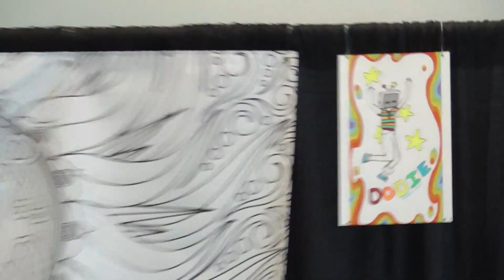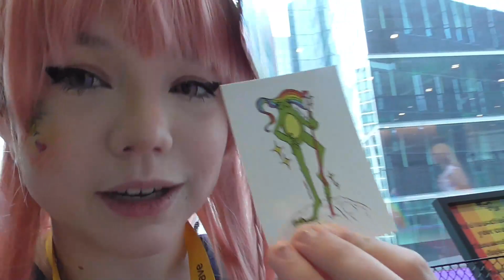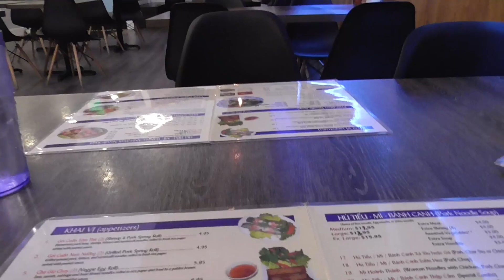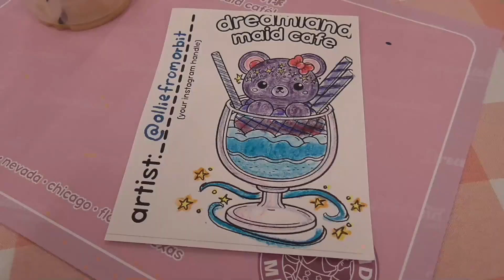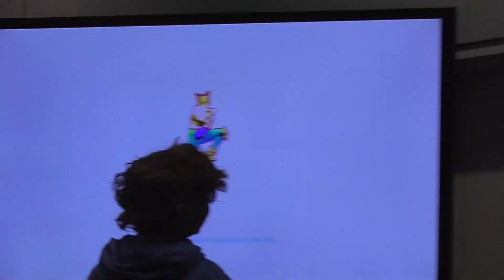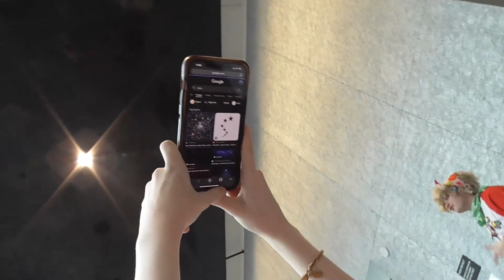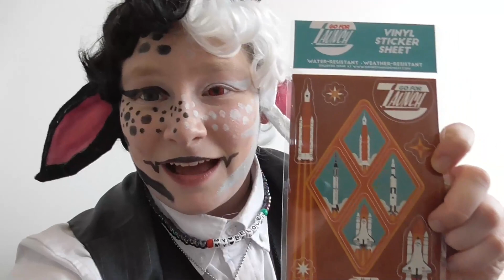ECCC 2024- Cosplay Meetups and Shenanigans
ECCC 24 was a BLAST! I met so many new friends, and had an overall incredible time.